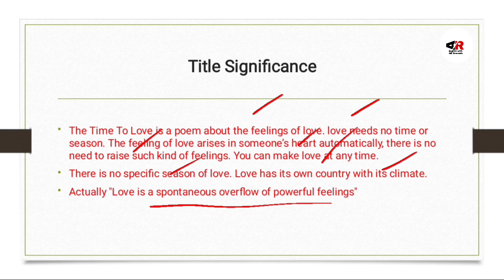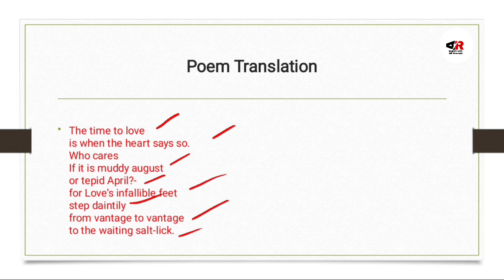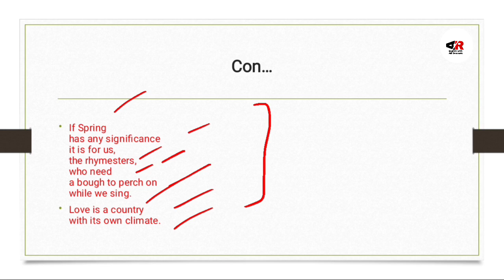The Time to Love by Taufiq Rafat Poem Translation and Theme in Urdu| Title Significance in Urdu.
Hello Guys
This video is about:
The Time to Love by Taufiq Rafat which is one of the best poem about love, the perspectives of love is different traditional poets they explained love differently but Taufiq Rafat explained it differently...

1) The Time to Love by Taufiq Rafat
2) The Time to Love by Taufiq Rafat Poem Translation in Urdu
3) The Time to Love by Taufiq Rafat Theme in Urdu
4) The Time to Love Title Significance in Urdu